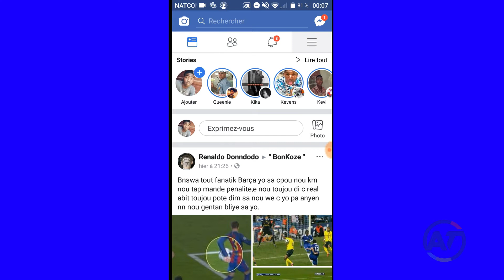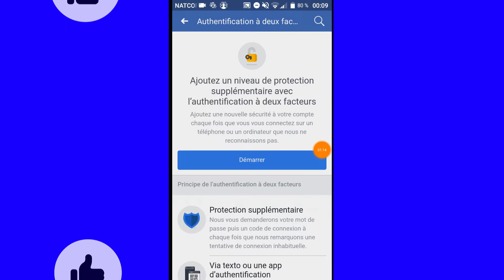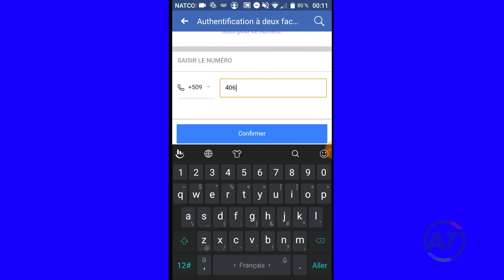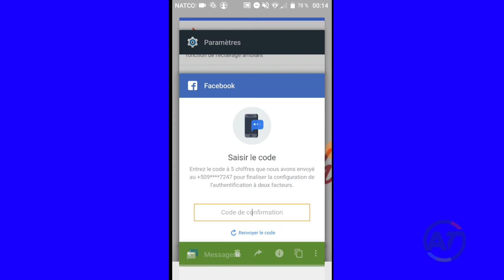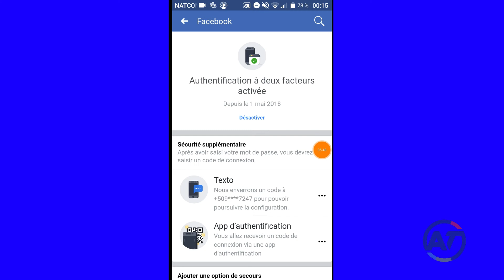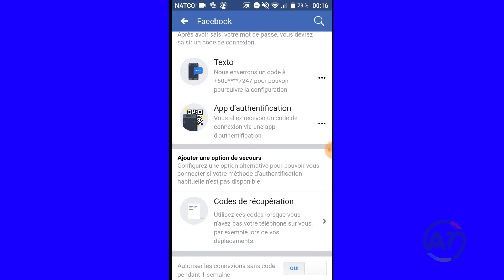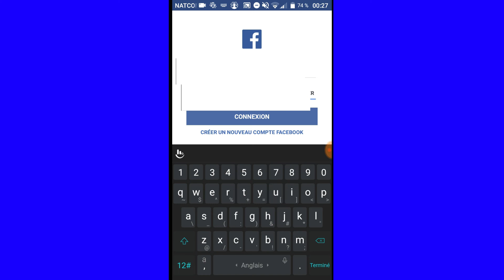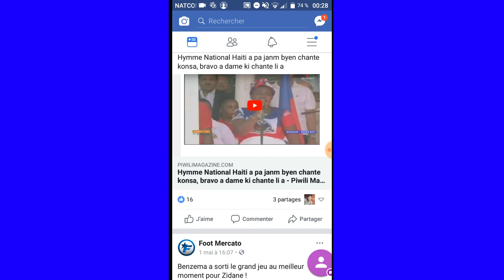MEN KIJAN POU ANPECHE MOUN PIRATE FACEBOOK OU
Swiv nou sou Facebook

Abònew ak chèn Youtube nou an kounya nan lyen sa pou plis videyo

Mèsi paskew gade videyo a e pa bliye patajel a pwòch ou pou yo aprann sa tou
Ou ka kontakte nou sou